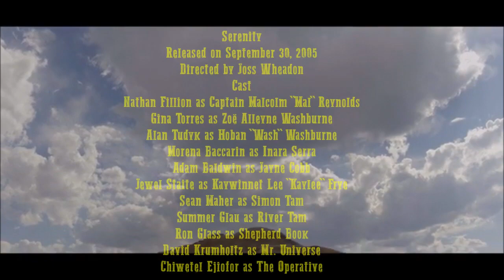Sci Fi Journeys - Serenity Film Review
Today we look at the film sequel to the show Firefly , the film was a critical success but wasn't a box office one. So let's talk about it.